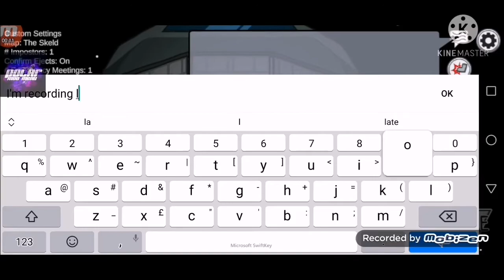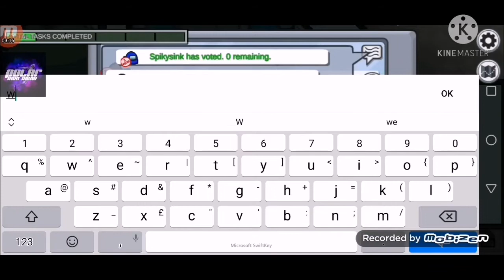Am revenit dupa un an fara sa postez, cu un video si mult mai des postat.